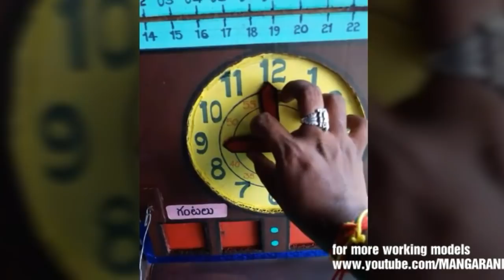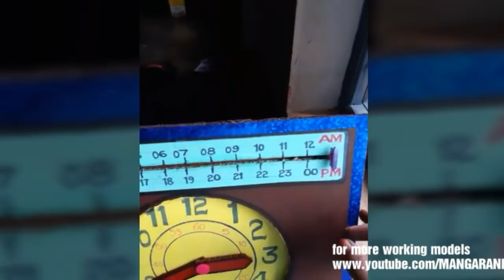MATHS working model to teach time